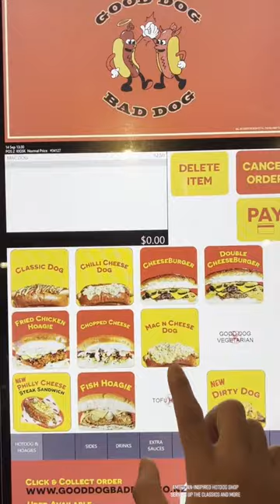Commercial Bay — 7/21 Queen Street, Auckland CBD, New Zealand